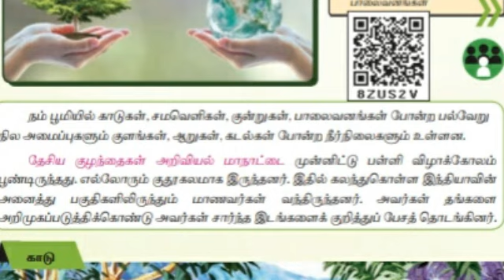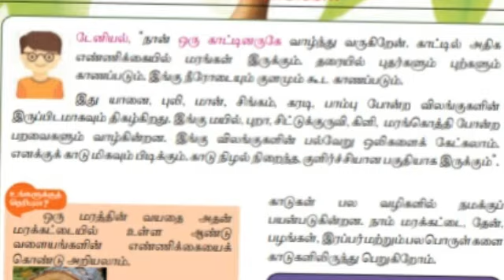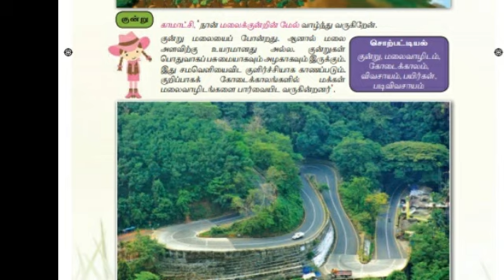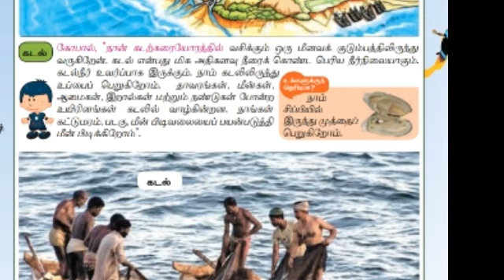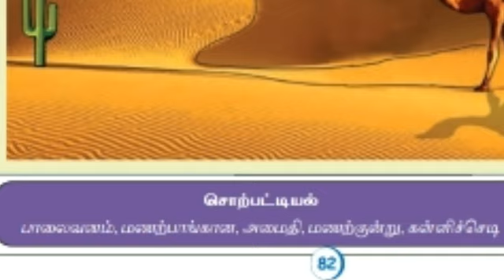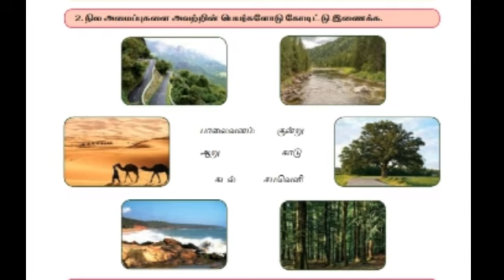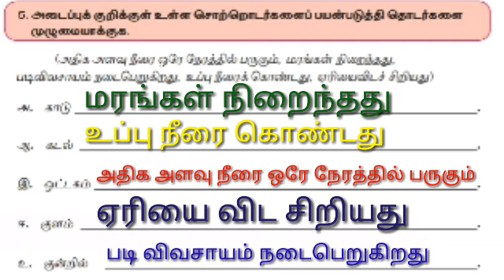EVS இரண்டாம் வகுப்பு முதல் பருவம் "நமது சுற்றுச்சூழல்"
click here ☝️
இரண்டாம் வகுப்பு தமிழ் முதல் பருவம்

click here 🖕
second std English first term

click here 🖕
இரண்டாம் வகுப்பு கணக்கு முதல் பருவம்

click here ☝️
இரண்டாம் வகுப்பு சூழ்நிலையியல் முதல் பருவம்